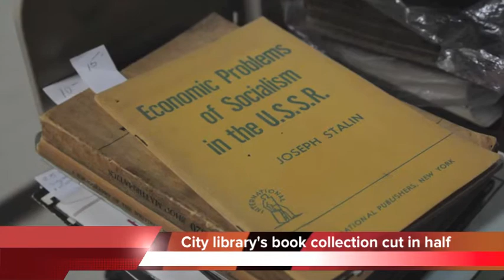Chattanooga Update October 20, 2014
Chattanooga radio and TV legend Luther Masingill has passed away.

WDEF announced the news this morning.

Luther had been inducted into the national Radio Hall of Fame in recent years.

He spent 60 years at WDEF and was 92 years old.

The Hamilton County Sheriff’s Office plans to experiment with body cameras on deputies.

Sheriff Jim Hammond says the department hopes to rent body cameras in the coming months to capture everything officers see and hear.

But the sheriff’s office wouldn’t be the first department in the area to get cameras.

Earlier this month, the Chattooga County sheriff’s office ordered 23 cameras, and the town of Kimball bought nine.

Sheriffs in Walker and Dade counties say they’re also interested in getting body cameras.

Chattanooga police chief Fred Fletcher says he wants every officer to wear one. But that could cost - close to $400,000 dollars.
Chattanooga’s public library is shedding books by the thousands.

Director Corinne Hill has removed more than 100,000 books in the last two years, cutting the library’s collection in half.

Hundreds were hauled to a recycling center.

And Hill says she didn’t document which titles she pulled off the shelves.

Her critics say she’s destroying collections that are difficult to replace.

But Hill says it’s part of a national trend, and that libraries aren’t just about books anymore.

She says she disposed of books that were worn out, mildewed and outdated.

Plus, cleaning the library has made space for a creative lab on the fourth floor and room for children on the second floor.

And now that the collection has been thoroughly weeded, Hill says she’ll get rid of books - on a much more limited basis.
A babysitter in East Ridge has been charged with aggravated child abuse after police say children in her care were, quote, shaken like a bed sheet.

31-year-old Bridgett Jones was arrested after two of the children she cared for went home with broken legs.

The victims were a six-month-old and a four-month-old girl.

One mother says she didn’t notice anything was wrong until her daughter got an X-ray.

Jones told police she grabbed each of the children by the feet and shook them when they cried.

She told police her boyfriend was abusive, which made her angry.

She says she’s sorry - for what she did.
Two Chattanooga natives are working at ground zero in the Ebola crisis.

Alexis Decosimo and Perry Maddox are both helping with relief efforts in Africa.

Decosimo is in Liberia working to address the emotional needs of children who are suspected of having the disease and kept in isolation.

And Maddox is working on preventing Ebola in Sierra Leone.

His program is sending volunteers door-to-door, teaching locals how to avoid the disease, how to quarantine the sick, and how to dispose of the dead.

He says his teams are reaching some villages where no one has ever even heard - of Ebola.
Police say a Chattanooga woman pulled a gun on a driver who rear-ended her car.

It happened Friday afternoon on South Moore Road.

Witnesses say 23-year-old Elizabeth Clark began arguing with the driver who hit her: 23-year-old Oscar Jackson.

Then she got her gun and pointed it at Jackson, his passenger, and multiple bystanders.

She’s been charged with aggravated assault and is set to appear in court - tomorrow.
A former executive is suing Erlanger Health System on charges of age discrimination.

59-year-old Blaine Morris was senior vice president of clinical services until earlier this year.

He says he was fired when CEO Kevin Spiegel began demoting and terminating older employees.

Morris also alleges that 100 older Erlanger workers retired by the end of 2013 to avoid changes in retirement policy.

An Erlanger spokeswoman says the hospital refutes the allegations.

Morris is seeking $2.5 million dollars - in damages.